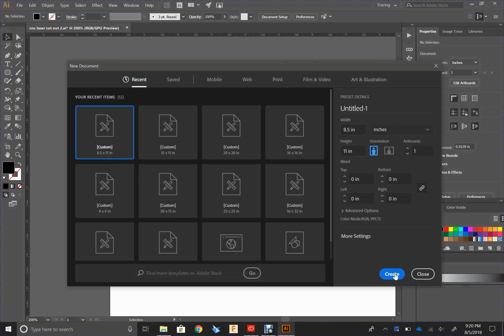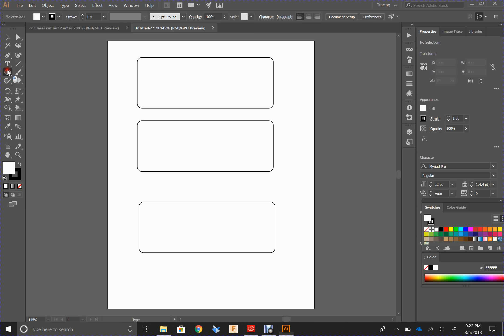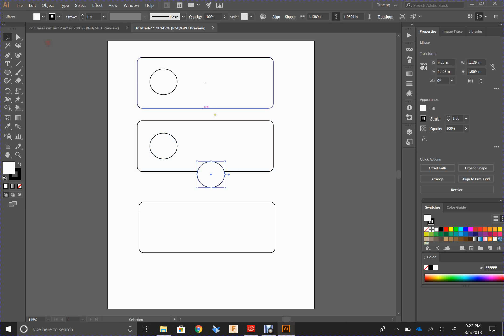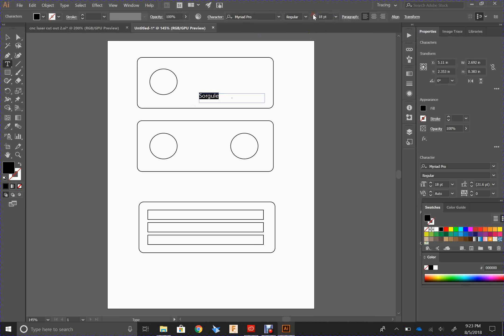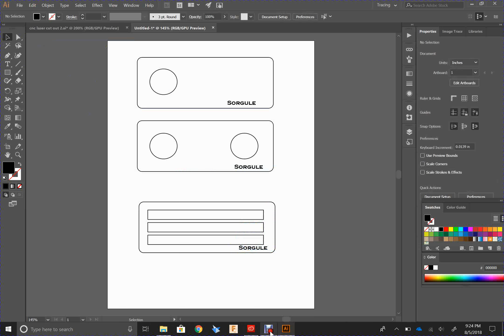CNC Speaker Illustrator Demo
Peru Technology CNC Speaker Laser Cut out